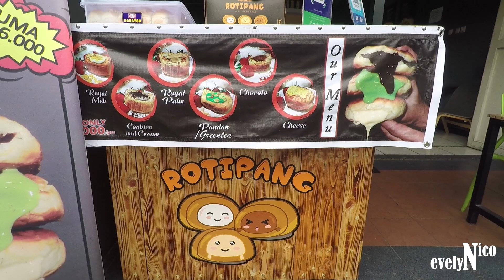KECIL KECIL NENDANG BANGET!!!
Rotipang :
Paskal Hypersquare Blok B no 78A
Jalan Pasirkaliki no 25 - 27
Bandung
Jawa Barat